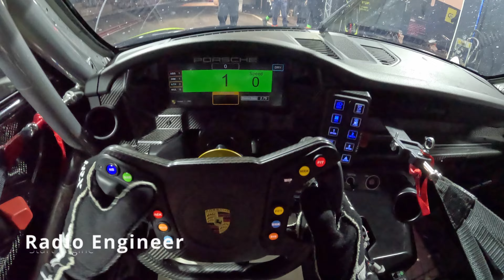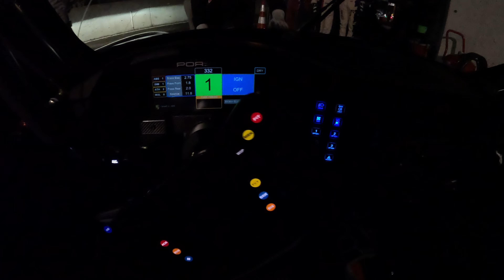POV Night Drive at the 24 Hours of Zolder in Porsche Cup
Drivers eye onboard of the first night stint of my life! Night POV at the 24 Hours of Zolder in the Porsche 992 GT3 Cup car. Just an unreal experience.

*Use this link to get yourself a GoPro 11 Mini, you will support me in this way*